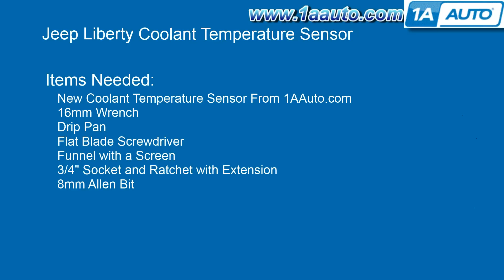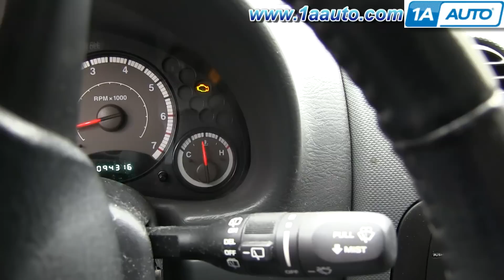How to Replace Coolant Temperature Sensor 02-06 Jeep Liberty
In this video, 1A Auto shows you how to replace a failed engine coolant temperature sensor. This video is applicable to the Jeep Liberty, years 02, 03, 04, 05, and 06.

This process should be similar on the following vehicles:
2002 Jeep Liberty
2003 Jeep Liberty
2004 Jeep Liberty
2005 Jeep Liberty
2006 Jeep Liberty
2007 Jeep Liberty

• 16mm Wrench
• 3/4 Inch Socket